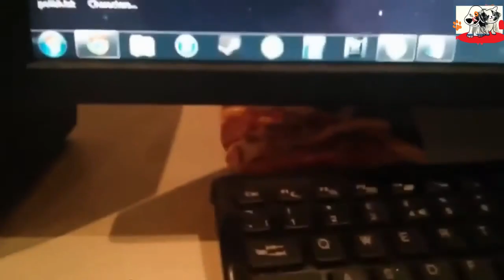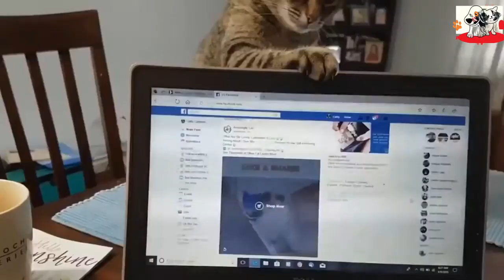Funny and Cute Cats Compilation 😆😆 Try Not To Laugh Compilation #4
Cats are amazing creature because they are the cutest and most funny. I challenge anyone watching this video to try not to laugh when you see the funny cats. This is the cutest and best video ever. It is funny and cute!

Funny Animals Behavior brings you the best Funny Vines compilations, Try Not To Laugh Challenges, Fails, Wins, and hilarious Viral Videos.  We find the best new Dank Memes, Funny clips, and You Laugh You Lose challenges in order to create an army of Fails, Life Awesome Moments, and Epic Wins.

One of our videos was shared by the owner and allowed for use or we purchased. For some videos we have not contacted the owner. We will remove the clip, video or come to an agreement. Thank you.